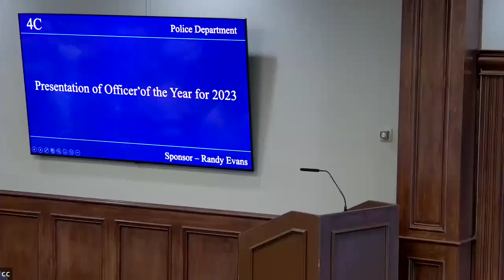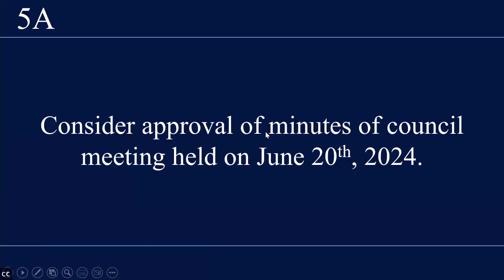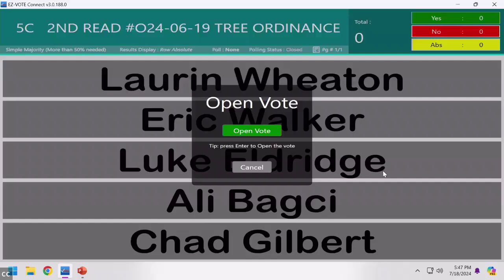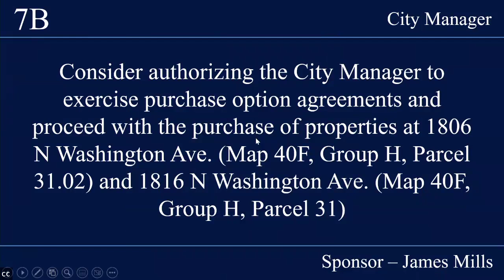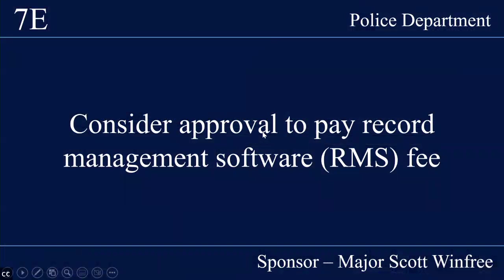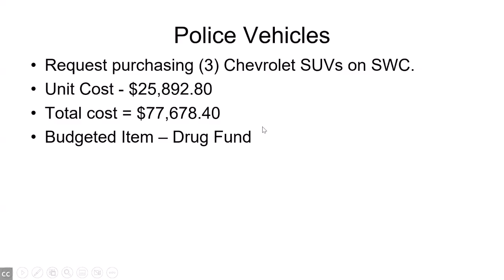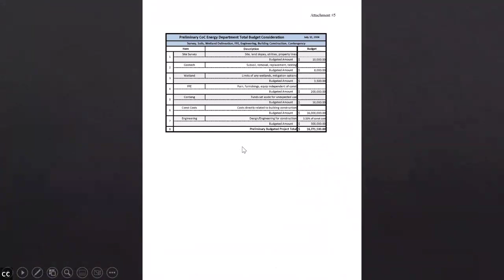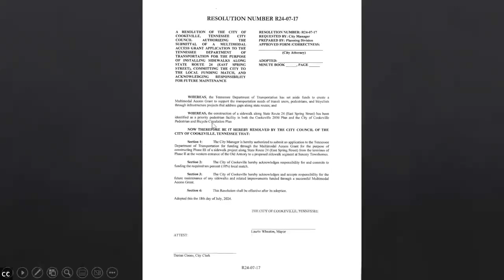City Council Meeting July 18th, 2024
City Council Meeting July 18th, 2024 - First few minutes has no sound due to technical difficulties.